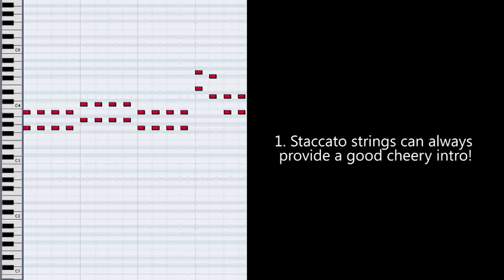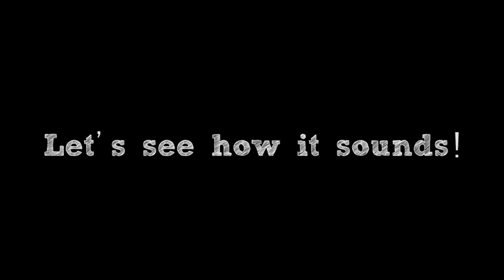How To: Make a Christmas Metal Song in 5 Min or Less (+ Full Song at the End) || Shady Cicada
► Full song example at - 1:30

I got tired of Christmas music, so I decided to make my own. in metal. Oh boy. Set your jolly meter to max, because we're cranking out something special this year! Here is "How To: Make a Christmas Metal Song in 5 Minutes or Less"! I hope you enjoy!

-CREDITS-

-EQUIPMENT-

Guitar: Schecter Damien Platinum with DiMarzio Titan Pickups
Bass: Ibanez Soundgear
Strings: Elixir "Light-Heavy"

Interface: Line 6 UX2
Audio Software: Cubase 5
Tone Software: POD Farm 2 & Bias FX
Drums: Superior Drummer 2.0
Video Software: Adobe Premiere Pro
Video Camera: Canon Rebel T5i